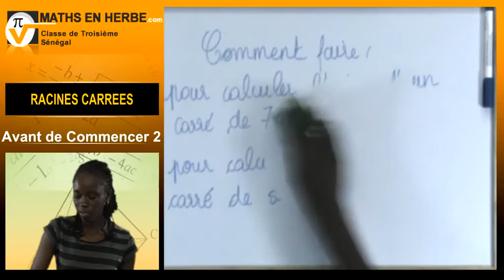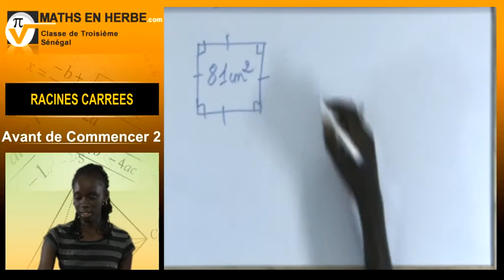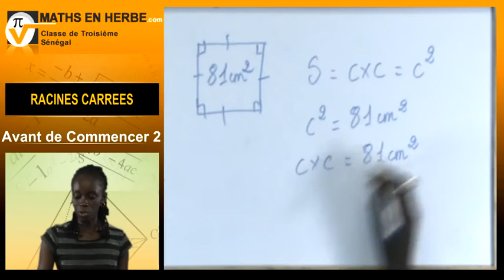Avant de Commencer - Racines Carrées 2/2